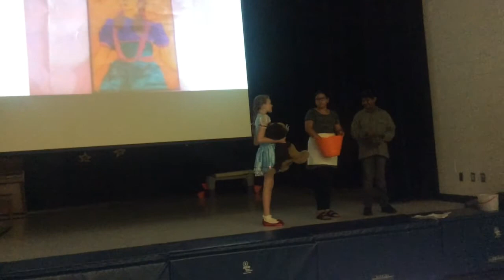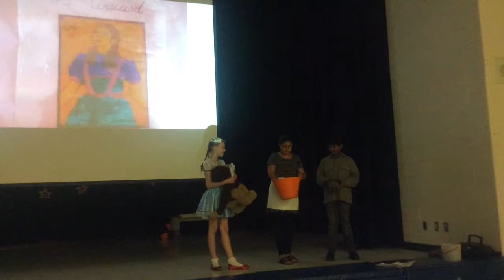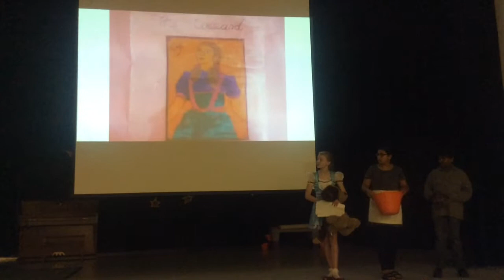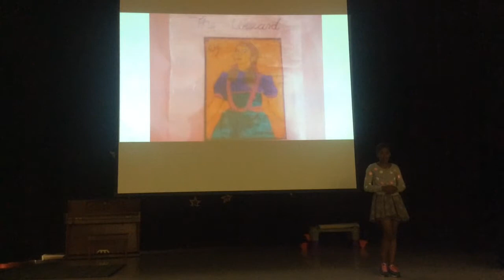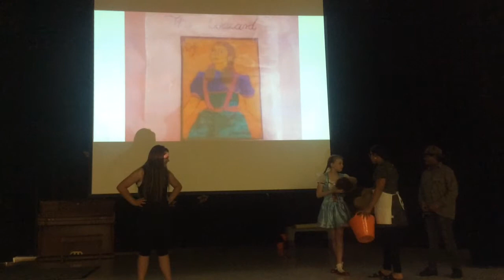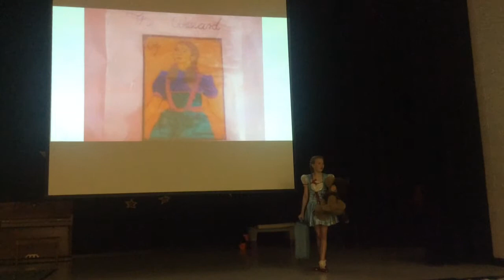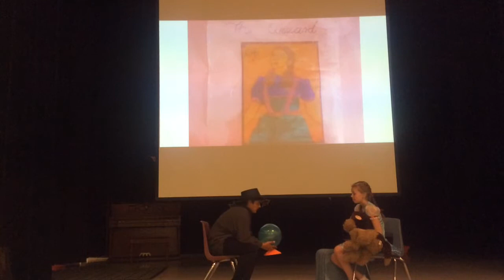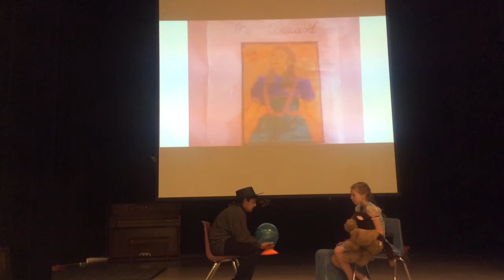The wizard of Oz part one